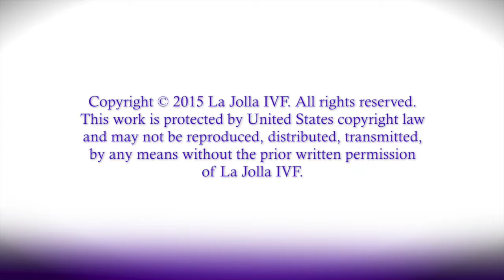La Jolla IVF - LGBT Community: Female/Female Couples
Hi I'm Dr. David Smotrich, I'm the founder and medical director of La Jolla IVF. I would like to talk about same-sex couples in the LGBT community. I've been very fortunate to be taking care of same-sex couples for all twenty years that I've been in our community.